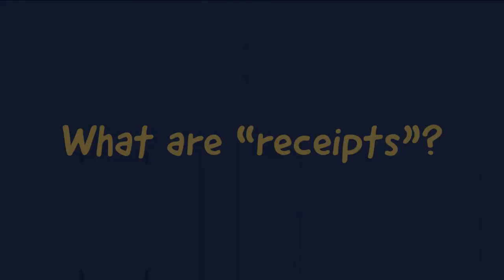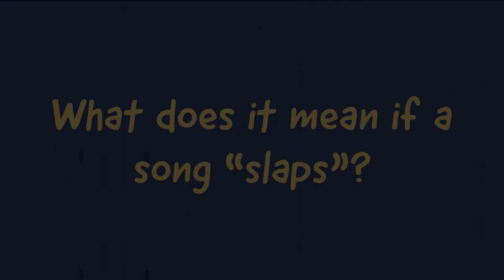Ask a Tech 2021 Volume 2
Can this group do any better than the last?!